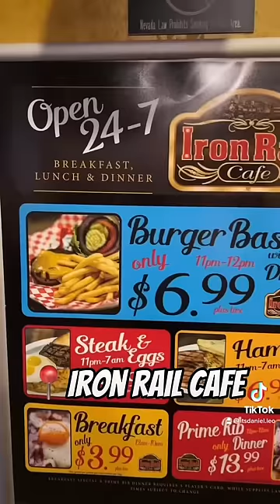The OLDEST casino in NEVADA is NOT in Las Vegas! 😳